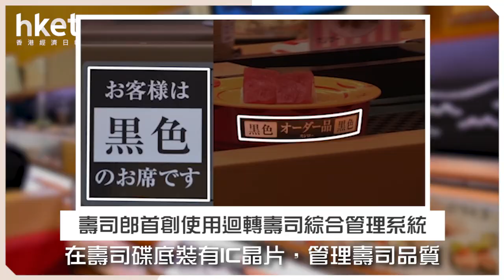強強聯手 傳壽司郎與元氣合併攻海外（2017年10月2日）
【香港經濟日報】《日經新聞》報道，日本最大的迴轉壽司連鎖店壽司郎確定與港人熟悉的元氣壽司合併，通過擴大規模提升效率，並加快在海外的業務拓展。……（更多內容：